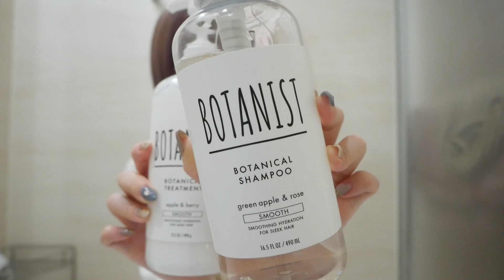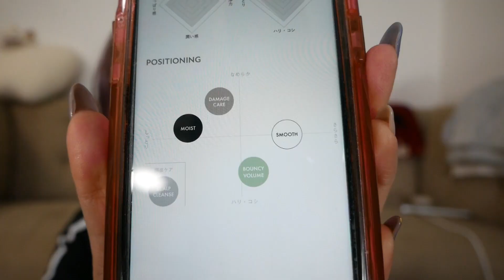ダンス行くので強いメイクして強い服着ました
紹介したBOTANISTがお得に買えるリンクはこちら！
■4月12日まで350円OFF！

筋肉ついてきてK-POPダンスハマったら腹を出すのが楽しくなってきました！！髪の毛もいい感じの色になってきたしサラサラだし気分上がる〜＾＾BOTANISTさんからいただきました！スキ！